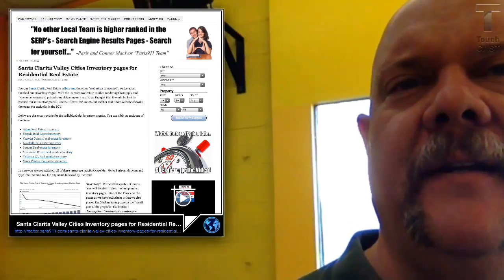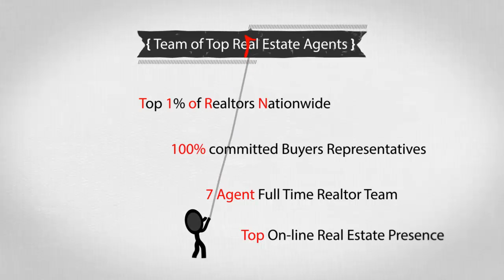Inventory has serious impact on the Santa Clarita real estate market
We have been seeing that the current real estate market is starting to shift from a sellers to a buyers market.  However, that shift will take some time to complete and should be done in the coming months. I opine that we will be well into next year before the shift completely finishes and with that said, we have built our Santa Clarita real estate inventory pages that will keep you abreast of any and all changes within the local real estate markets and those in the rest of Southern Califorrnia. We are REMAX of California and Hawaii - We are local Santa Clarita REMAX Realtors known as the Paris911 Team.  You have just watched our bi monthly update for real estate that can be subscribed to by you heading to our main Santa Clarita real estate website of or you can just go to the main Paris911 website and type your email in the subscribe box.